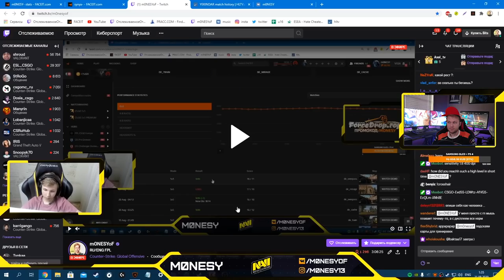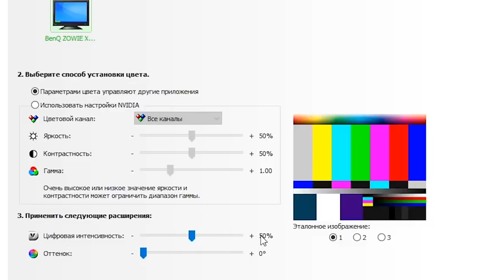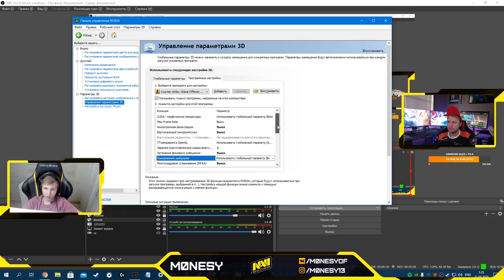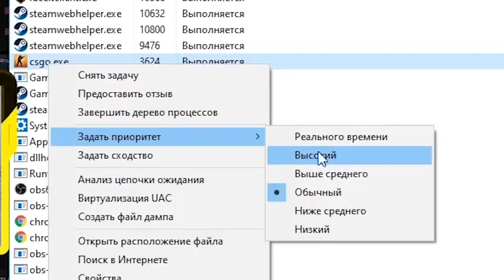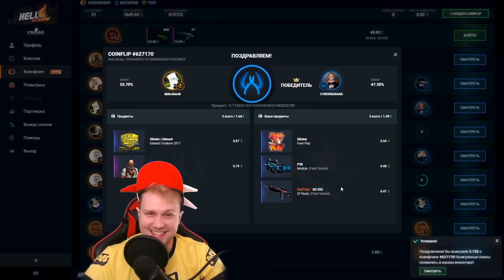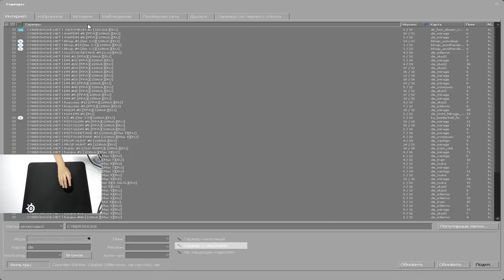Как тренировать стрельбу в CS:GO // Тренировка АИМА от m0NESY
В этом видео собрал лучшее от m0NESY. Он рассказывает, как правильно тренировать АИМ, разминаться перед игрой и так же показывает нужные настройки в ксго
Источники:
0:00 - Что в видео
0:10 - Приветствие
0:30 - m0NESY highlights
0:39 - Конфиг мОНЕСИ
1:08 - Секретные настойки cs:go
1:26 - Настройки монитора
1:49 - Параметры 3D
2:19 - Параметры запуска
2:35 - Дополнительная настройка кс го
3:31 - Откуда скины
4:20 - Карта для тренировки в ксго
4:55 - Где тренировать бхоп
5:15 - Зачем тренировать bhop
5:31 - Тренировка с ботами
6:00 - Тренировка на подвижных ботах
6:30 - Халява для тебя
6:41 - Разновидность тренировки с ботами
7:03 - Prefire на карте
8:05 - Где тренируется после карты
8:29 - Как нужно играть на ДМ
9:00 - Как играть с AWP
9:41 - Итоги